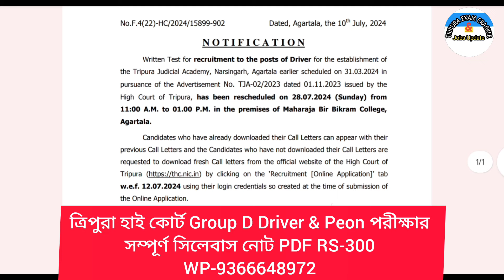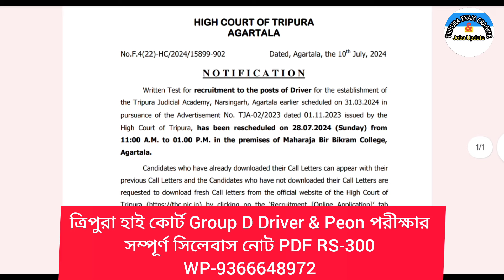Tripura High Court Group D ড্রাইভার পরীক্ষার তারিখ প্রকাশ 🔥